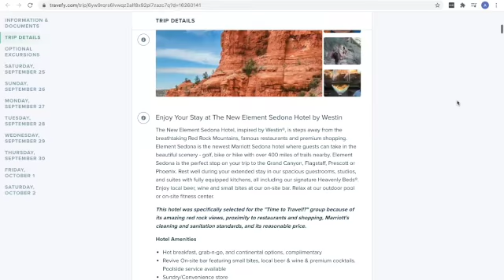Table Talk, Episode 3: A conversation with Diana Dyko, travel enthusiast!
Join us as we have a conversation with our friend and client about her favorite travel memories, future travel plans, and what it looks like to partner with a travel consultant. Don't miss this interview packed with stories and valuable information for your next getaway!